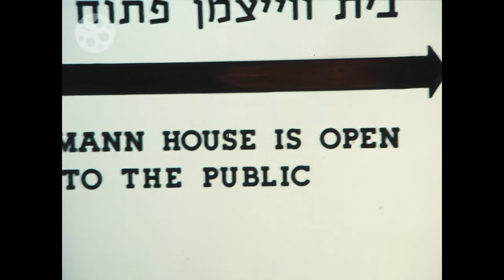1978 - Rehovot - Israel - Farm - Winery - Holocaust Memorial - 8mm - Weizmann House - Tel Aviv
This short film must have been made in and around Rehovot during a group trip to Israel in 1978. The city is about 20 kilometers south of Tel Aviv and is home to Weizmann House, the home of the first President of Israel, Chaim Weizmann. A sign to the entrance of the house was added, which is why we closed on Rehovot.

The memorial for the victims of the Holocaust can also be seen in the Weizmann Institute of Science in Rehovot. Before that, there are agricultural impressions from a farm and some shots at a winery or wine cellar with cardboard boxes from Israel's largest wine producer, Carmel. It could very well be Carmel's headquarters in Rishon LeZion. The city is about ten kilometers south of Tel Aviv.

Während einer Israel-Gruppenreise im Jahr 1978 muss dieser kurze Film in und um Rehovot entstanden sein. Die Stadt liegt etwa 20 Kilometer südlich von Tel Aviv und beheimatet das Weizmann House, das Wohnhaus des ersten Präsidenten von Israel, Chaim Weizmann. Ein Schild zum Eingang des Hauses wurde aufgenommen, weshalb wir auf Rehovot geschlossen haben.

Auch ist das Denkmal für die Opfer des Holocaust im Weizmann Institute of Science in Rehovot zu sehen. Davor gibt es landwirtschaftliche Impressionen von einer Farm und einige Aufnahmen bei einem Weingut oder Weinkeller mit Kartons des größten Weinproduzenten Israels, Carmel. Es könnte sich gut um den Hauptsitz von Carmel in Rischon LeZion handeln. Die Stadt liegt etwa zehn Kilometer südlich von Tel Aviv.